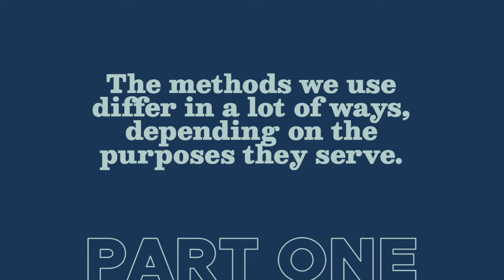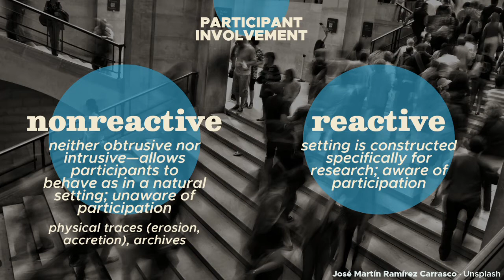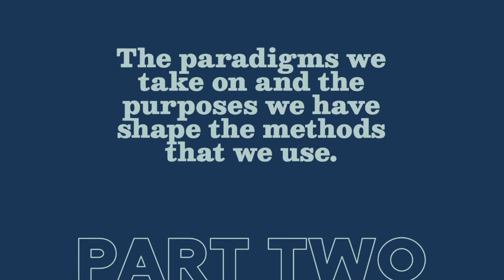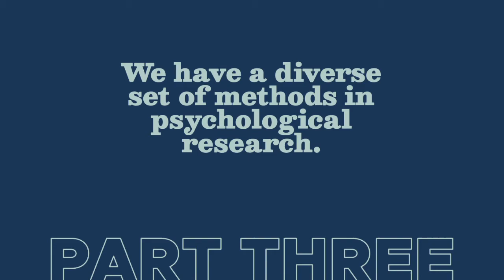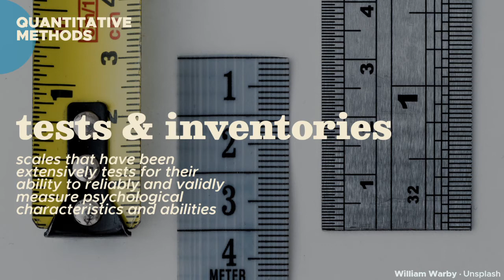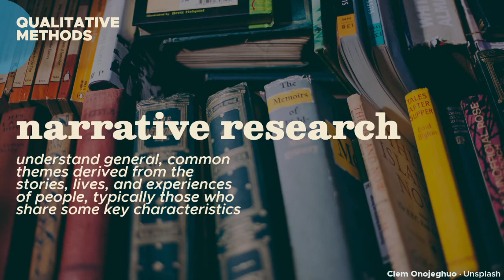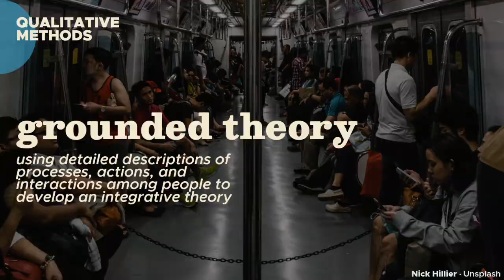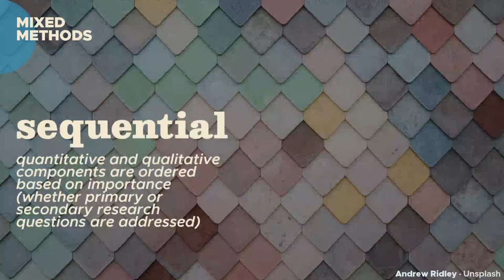101 Ways to Ask a Question | Methodology (Intro to Psych Research #4)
If psychologists had a toolbox, what would be inside? Methods are tools that researchers use to ask questions and seek answers about a phenomenon that interests them or the people they intend to help. And there's a lot of tools available, because there's a lot of questions to be asked. [Psych 105, Episode 4/7]

00:00 Methodology
01:48 PART 1 - Categories of Methods
02:15 Levels of Analysis
03:14 Participant Involvement
06:54 Research Purpose
09:51 PART 2 - Methodological Traditions
10:10 QUAN vs. QUAL vs. Mixed
12:35 Research Reports
13:48 PART 3 - Methods in Psychology
14:14 Quantitative Methods
20:43 Qualitative Methods
27:52 Mixed Methods
31:44 Epilogue

[References]

Plano Clark, V. L., & Creswell, J. W. (2015). Understanding research: A consumer’s guide (2nd ed.). Upper Saddle River, NJ: Pearson.